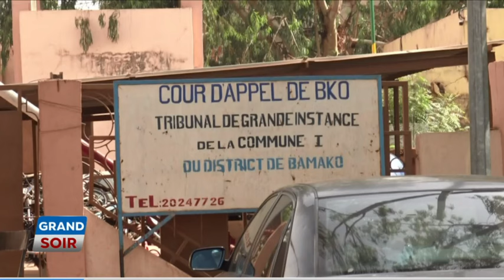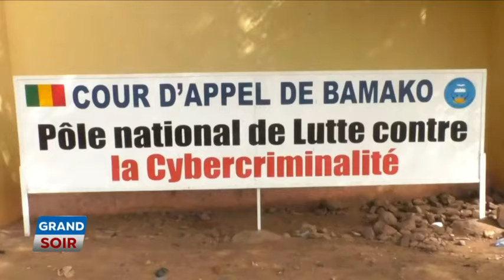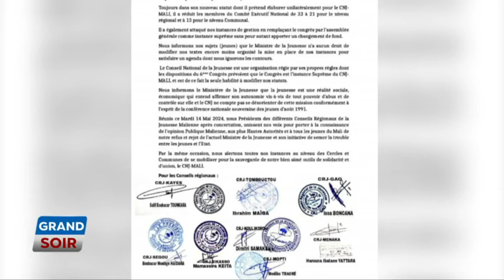LE GRAND SOIR DU 20 MAI 2024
Présentation : Emmanuel Coulibaly
Chef d'édition : Lolomady Bathé
Rédacteur en chef : Youssouf Coulibaly
Réalisation : Awa Tafili Touré
Copyright : Mai 2024